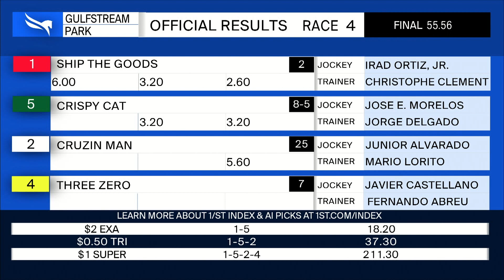Gulfstream Park March 10, 2023 Race 4